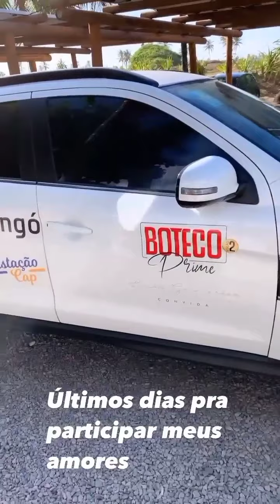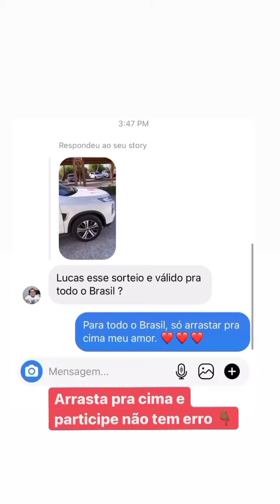LUCAS GUIMARÃES PREPARATIVOS FINAIS E ANSIEDADE BOTECO PRIME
ACREDITA  COLEGA!

ESSA É  A SUA HORA DE SE TORNAR UM ILUMINADO
De R$997,00
POR : R$498,00
parcelado  em 12x

Venha fazer parte  do melhor projeto de 2020 o MÉTODO  ILUMINADO

💰Quer Aprender uma Nova Profissão ou ter uma nova Fonte de Renda em apenas 50 dias com o Método ILUMINADO